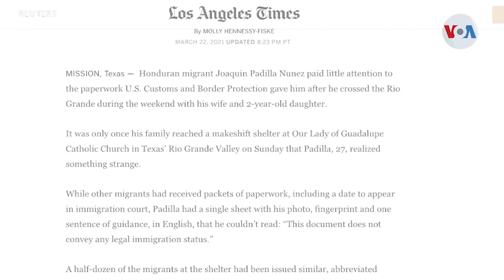Denuncian liberación de inmigrantes en Estados Unidos sin documentos judiciales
La situación en la frontera entre Estados Unidos y México está llegando a un punto, como no se veía desde hace 20 años.

¡Visítenos!